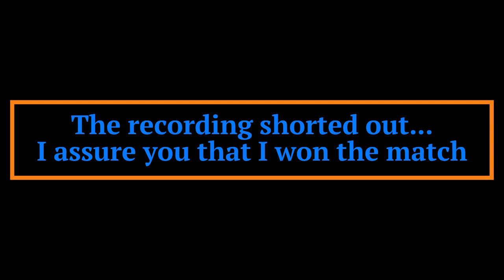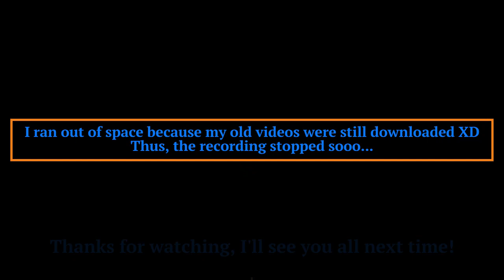Let's Play Golf With Your Friends! (With a friend!)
This is a video of me and Og_war5725 playing Golf With Your Friends!
I apologize for the awkward intro AND the video cutting out, but I hope you all enjoy the video regardless!